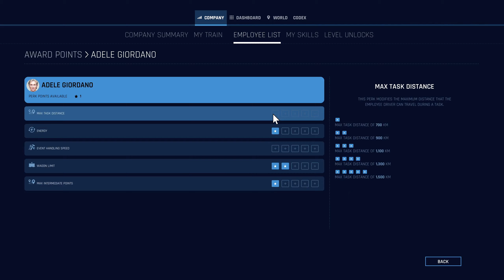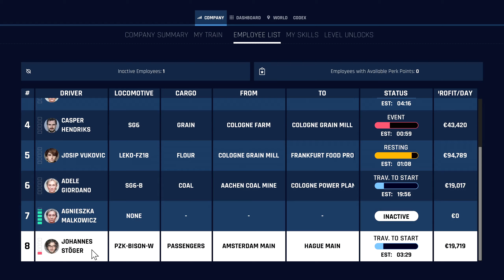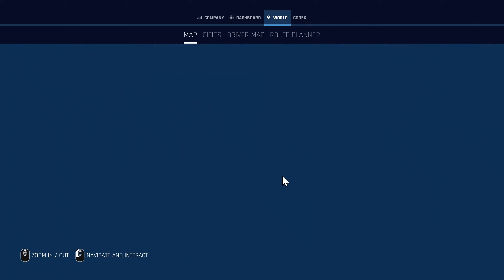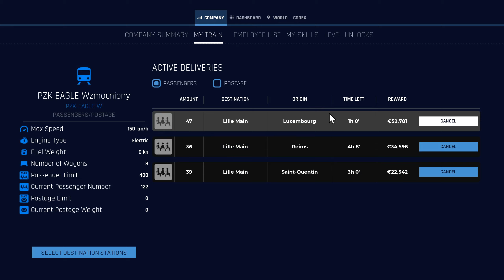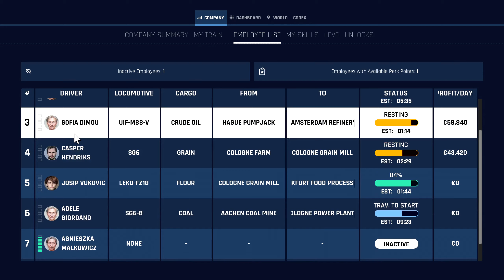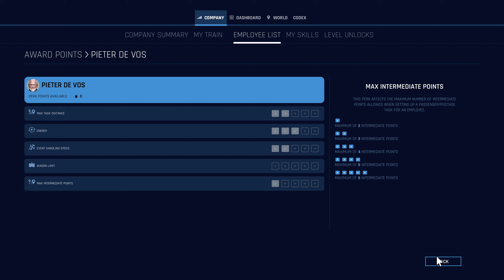Train Life (EP 42) Luxembourg To Lille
Today we head on a PAX run from Luxembourg To Lille.